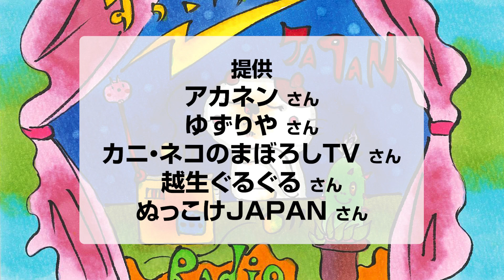『ずっこけJAPAN Radio』2024年3月15日O.A.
ずっこけJAPANがお送りするルール無用の30分！
ラーメントークから、お悩み相談まで、なんでも答えます！

質問やメッセージ、お悩み相談への投稿は
XまたはInstagramのDM、「すばる食堂」、「JUKEBOX」にある「投稿BOX」へお願いします。

笑いあり、涙あり、特典ありのアーカイブ編。